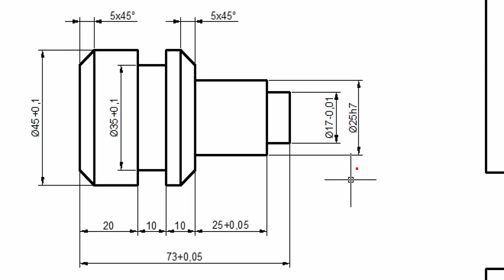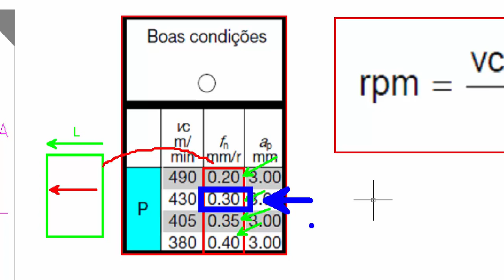Torneamento - Projeto (Planejamento e Cálculos) Parte 07